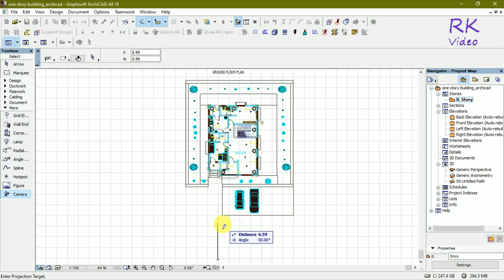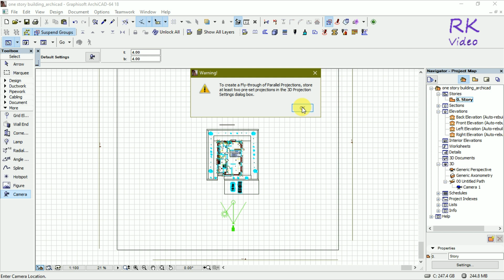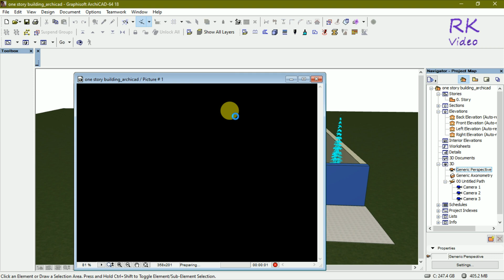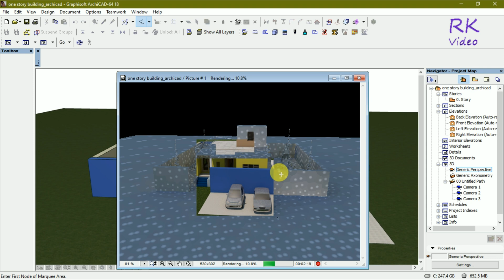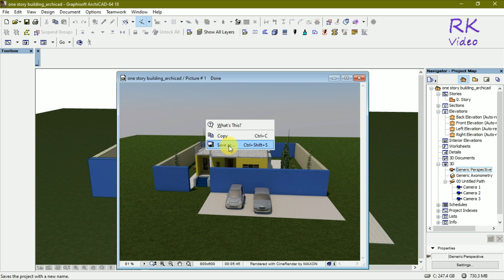Rendering Image using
How can you get Perfect rendering photo using camera. Its simple steps first of all go to archicad after that open 3d drawing and put camera infront of 3d model and take image through rendering.